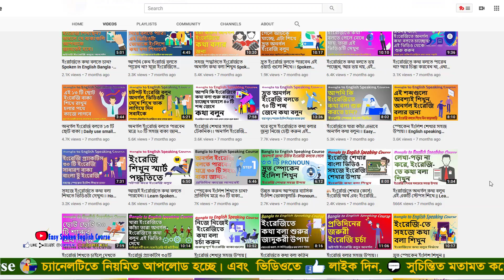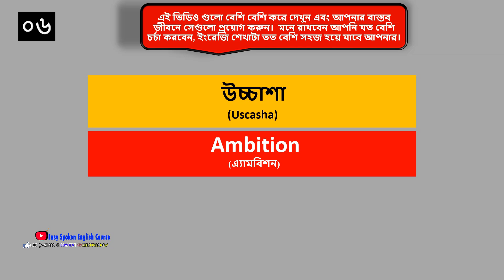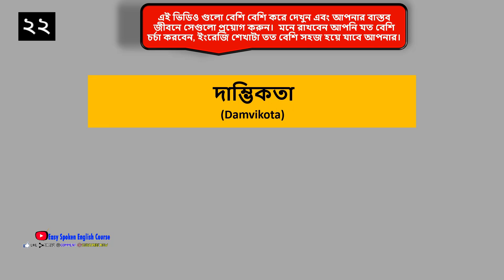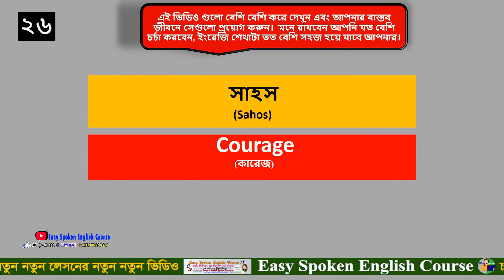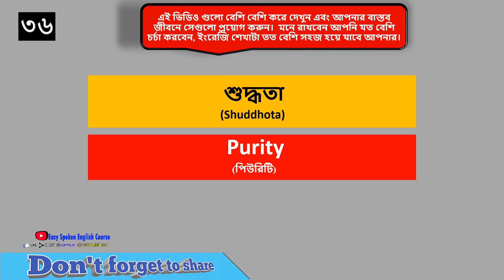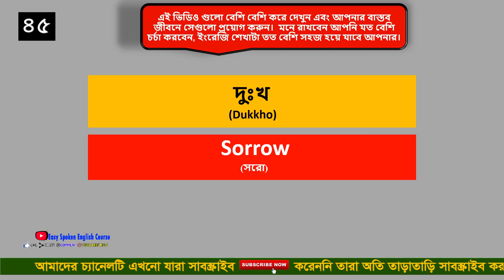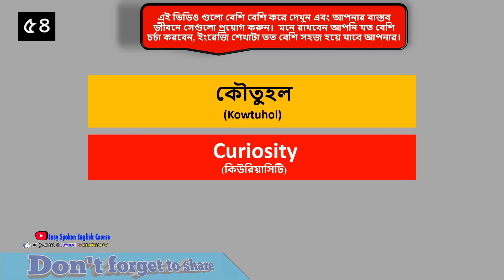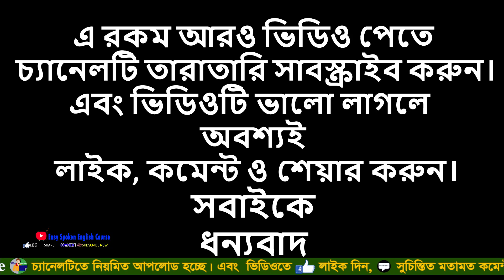ঝড়ের বেগে ইংরেজিতে কথা বলুন।। কথায় কথায় ইংরেজি বলুন।। Increase Your Vocabulary Fast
.Social Media.